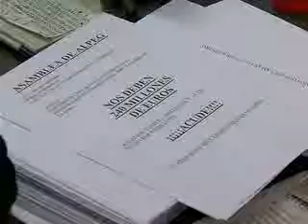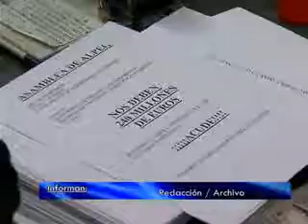LA LINEA : RETRIBUCIONES PENSIONISTAS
Los pensionistas españoles en Gibraltar verán incrementadas sus prestaciones un en cinco por ciento con carácter retroactivo desde primeros de año.